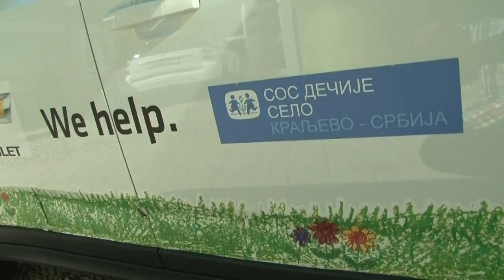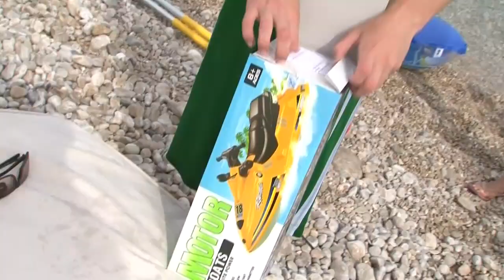Partnership - Chevrolet & SOS Children's Villages - Children's Village Opatija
Video on the Chevrolet summer camp. Working with SOS Children's Villages in 11 countries, Chevrolet Central and Eastern Europe September 2012 invited children and young people from SOS Children's Villages in those countries to go on a 3-day summer camp at the beach in Opatja, Croatia.